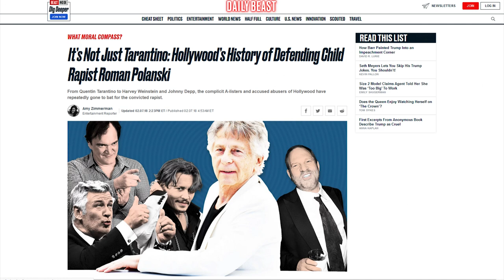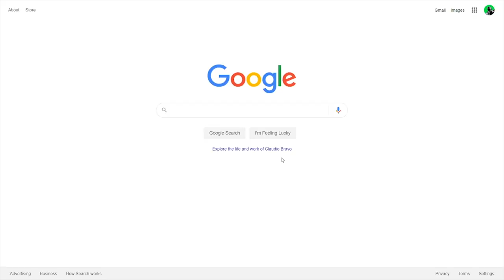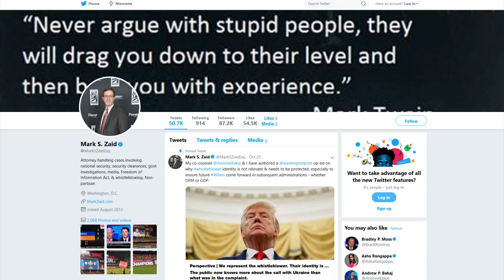ROFL: The View Gets Schlonged By Donald Trump Jr. 🤣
CRYPTOCURRENCY:
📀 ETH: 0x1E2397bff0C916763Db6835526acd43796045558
📀 BTC: 13dnHJyCaLFgzxXZLSSXhgbqAfioXHo33t
📀 LTC:  LRaNzJD6PmCR7FkqHTuSgiAYkE9GSKG8g8
📀 DASH: XasuQ2cSEuPRSnG47XyShcW9XvM1xh6Em8